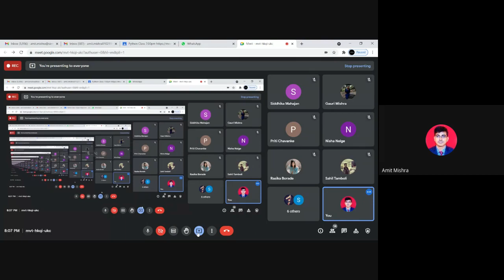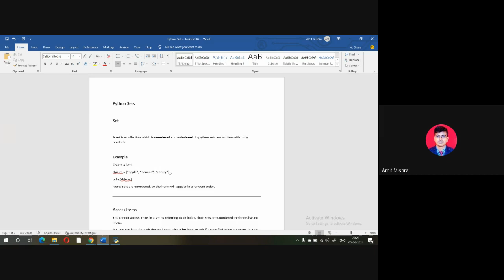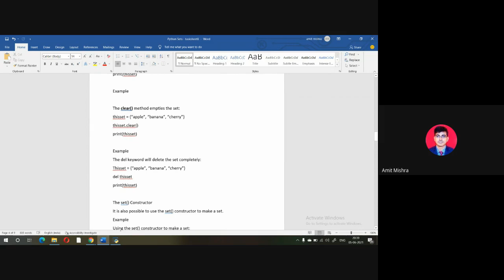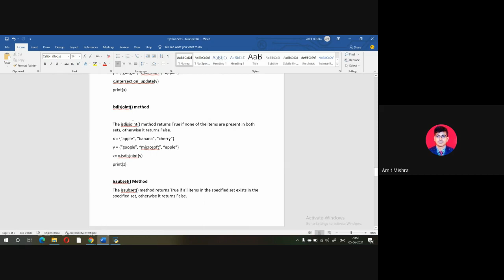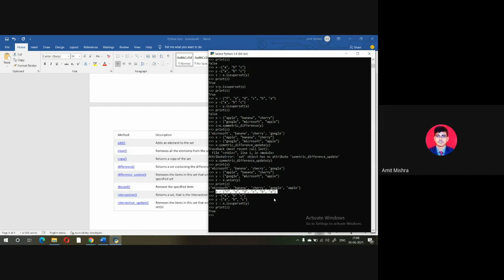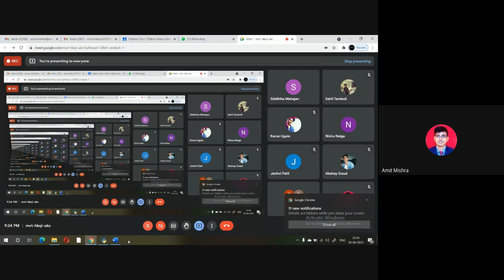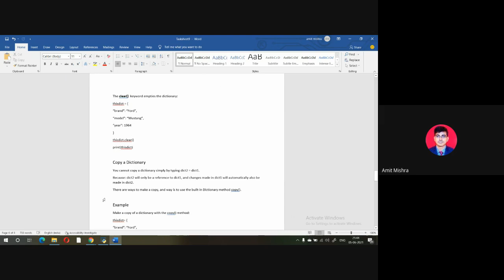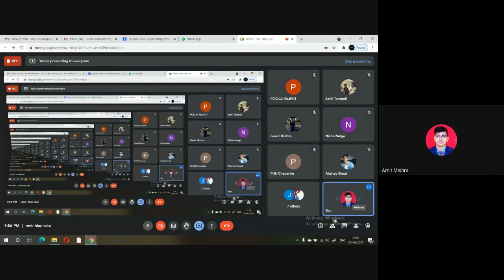Here you are going to learn about Python Sets and Dictionaries.